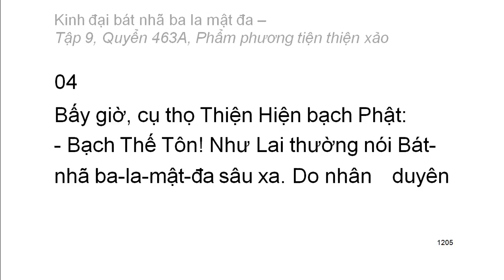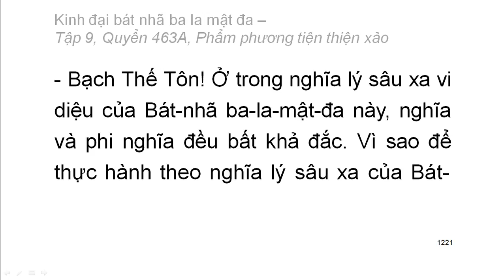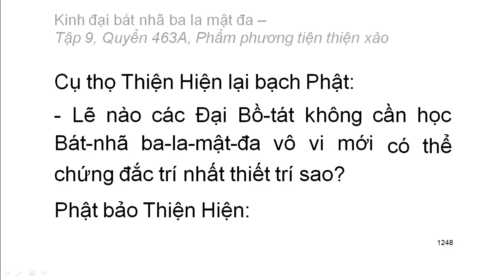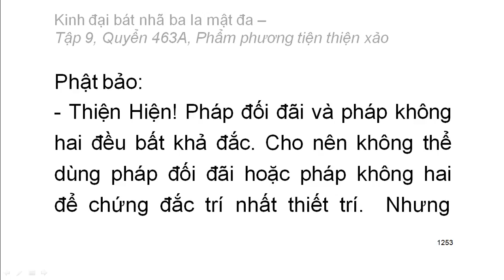Quyển 463A/600: Kinh đại bát nhã ba la mật đa